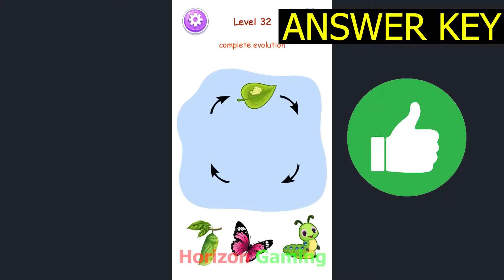Brain Test: Nurse Story Puzzle LEVEL 32 Complete evolution - Gameplay Walkthrough Android IOS